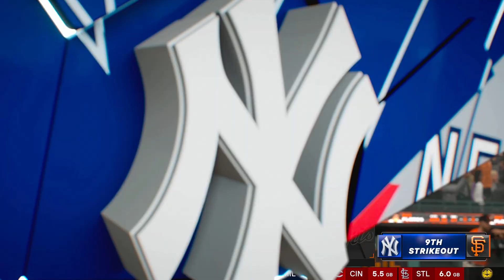MLB THE SHOW 24 | New York Yankees at San Francisco Giants | Game 59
Aaron Judge HR (40th RBI) 11:12
Jorge Soler assist 21:06
Austin Slater 2 RBI double 35:40